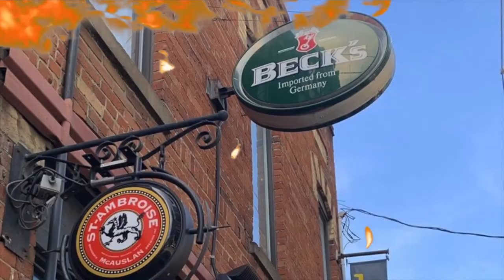Dead by Daylight gampley Bill & Michael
Dead by Daylight is an asymmetric survival horror video game developed by Behaviour Interactive. Dead by Daylight was released for Microsoft Windows in June 2016, released on PlayStation 4 and Xbox One in June 2017, released on Nintendo Switch on September 24, 2019, and a mobile port was released on iOS and Android on April 17, 2020. The game is played as a one versus four online multiplayer where one player takes on the role of the savage killer, and the other four players play as survivors, trying to escape the killer and avoid being caught and sacrificed to a malevolent force known as the Entity.

Developer: Behaviour Interactive
Publisher: Starbreeze Studios (PC 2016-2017)
                   Behaviour Interactive (PC 2018-now)
                   505 Games (PS4, XB1)
                   Deep Silver (Switch)
                   Koch Media (iOS, Android)
Directors: Ashley Pannell
                  Dave Richard
                  Mathieu Coté
Producer: Stéfan Beauchamp-Daniel
Designer: Matthew Spriggens
Programmers: Fadi Beyrouti
                          Jean-Philip Desjardins
                          Rémi Veilleux
Artists: Filip Ivanovic
             Marc Salha
Writer: Farah Daoud-Brixi
Composer: Michel F. April
Platforms: Microsoft Windows
                    Steam
                   Windows Store
                   PlayStation 4
                   Xbox One
                   Nintendo Switch
                   Android
                   iOS
                   Stadia
Release: 2016